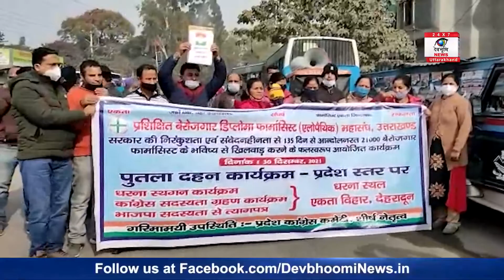इन बेरोजगारों ने एक बार फिर किया सरकार के खिलाफ प्रदर्शन